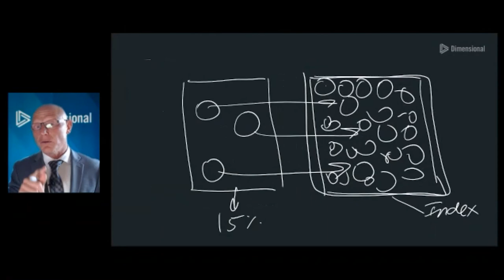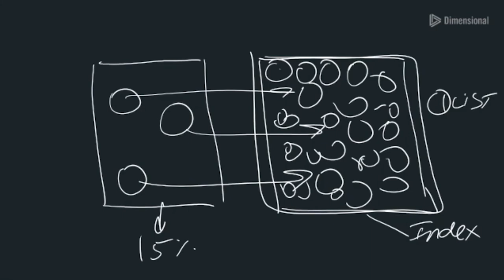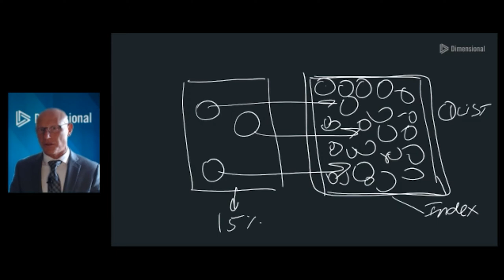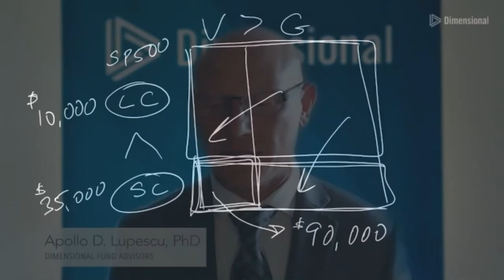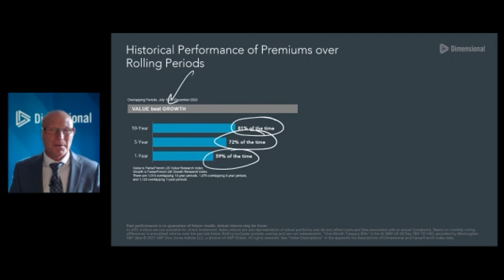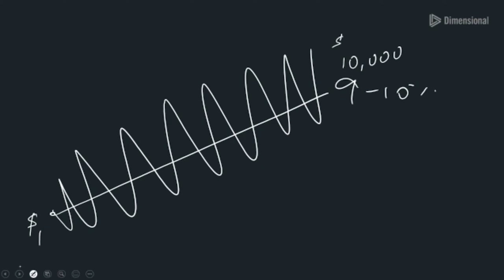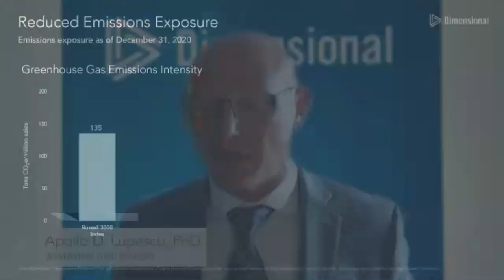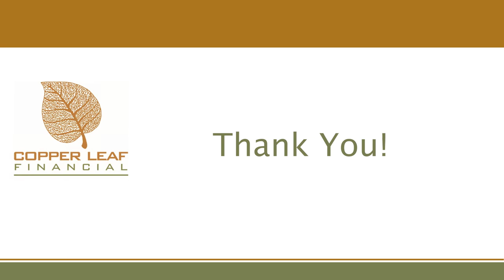Virtual Townhall: Dimensional Fund Advisors - Who Are They and Why Should Investors Care?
Dimensional Fund Advisors is perhaps the largest investment manager that is unknown to the general public. Despite this, Copper Leaf Financial uses Dimensional funds in many client portfolios. Now is your chance to find out why and ask questions about one of our best kept secrets!

Hosted by Michael L. Thompson, CAP®, AIF®, AEP® of Copper Leaf Financial welcomes back investment expert Apollo D. Lupescu, PhD, a highly regarded speaker and Vice President from Dimensional Fund Advisors. He will share with us who this company is, where it came from, and why it is so relatively unknown by individual investors.

More specifically, we will cover:

- The history of index investing and Dimensional’s pivotal role in the growth of low-cost evidence-based investing and the index investing trend.
- ESG (environmental, social, governance) investing and how Dimensional has become a leader in this fast-growing investment sector!
- The latest trends in ETF (exchange-traded fund) investing and Dimensional's innovative approach to this low-cost option.

This presentation and the information set forth herein was prepared for informational and discussion purposes only. Any reproduction or distribution of this presentation, in whole or in part, or the disclosure of its contents without the prior written consent of Copper Leaf Financial, LLC (“CLF”) is prohibited. The information provided herein is not intended to be a complete summary of all available data and includes opinions of CLF that are subject to change without notice. Certain information is based on third-party sources, which information, although believed to be accurate, has not been independently verified, and may be subject to change without notice to CLF, and no warranty is made with respect thereto.
This presentation does not constitute an offer to sell or a solicitation of an offer to purchase securities, or any other product sponsored or advised by CLF or its affiliates, nor does it constitute an offer or a solicitation to otherwise provide investment advisory services.
All investments involve risk and are not guaranteed. Be sure to consult with a tax professional before implementing any investment strategy. Past performance is no guarantee of future performance. Copper Leaf Financial is an investment adviser registered with the U.S. Securities and Exchange Commission. Registration does not imply a certain level of skill or training.